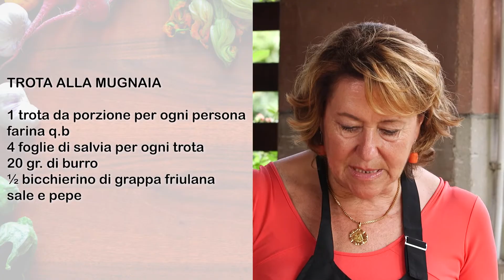04_01 Trota alla mugnaia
La trota alla mugnaia, buon appetito!

Potevamo non abbinare un meraviglioso vino friulano con questo piatto? Ecco il consiglio degli amici di AcinoNobile, un Malvasia di Colli di Poianis